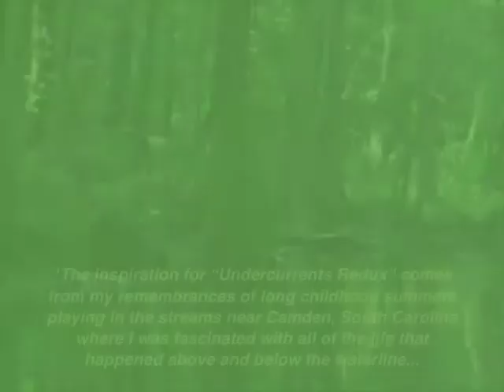DAVID SAMPSON - "Undercurrents Redux" - 3-26-11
Promotional video created for our 2013 successful Kickstarter campaign.  For more information about Palisades Virtuosi, please visit our